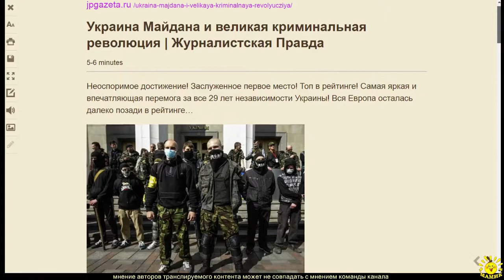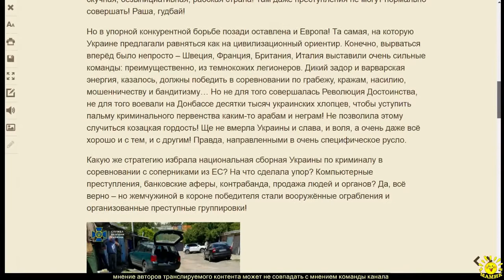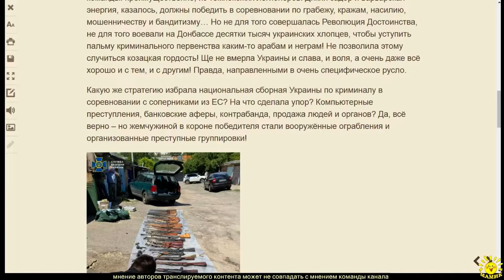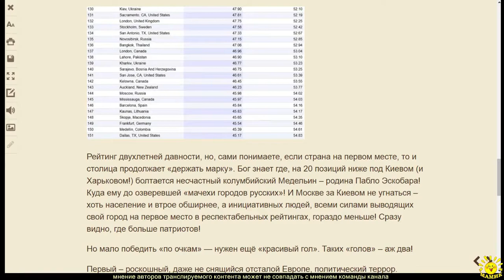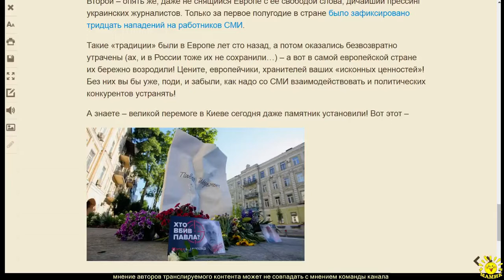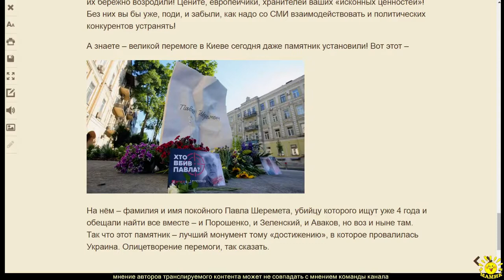Г. Игнатов. Украина Майдана и великая криминальная революция